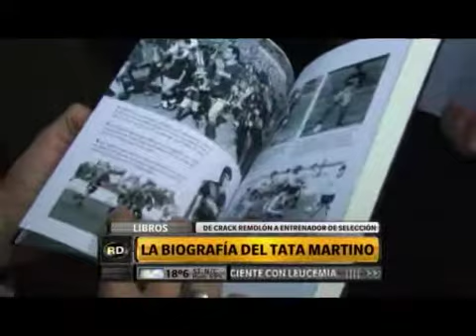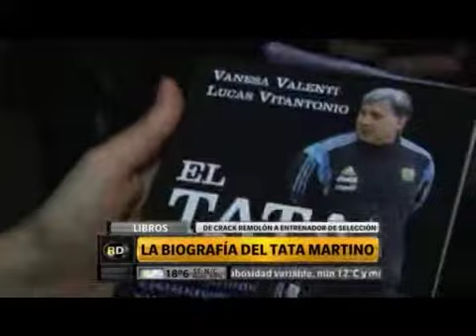CANAL 5 ROSARIO - ROSARIO DIRECTO - LA BIOGRAFÍA DEL TATA MARTINO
De crack remolón a entrenador de selección. VANESA VALENTI autora